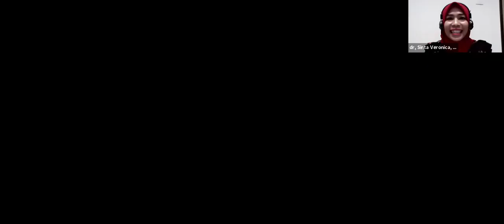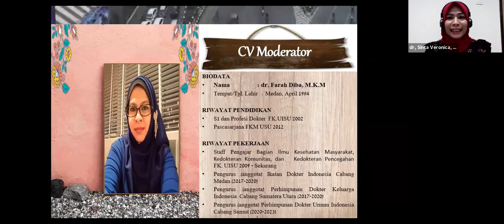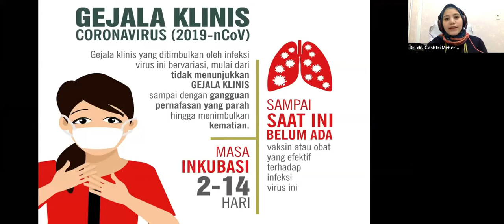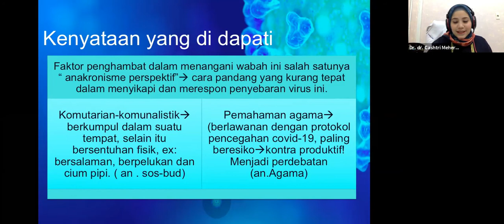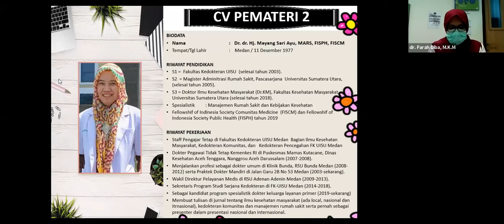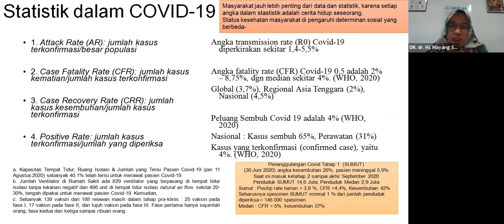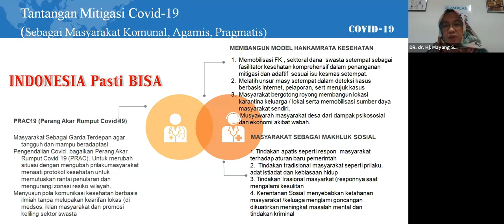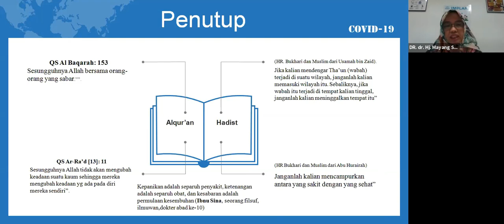Webinar FK UISU Series 8 Indonesia Merdeka dari COVID 19, Mungkinkah ??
Narasumber :
Dr. dr. Cashtri Meher. MKes,.MKed(DV),.Sp.DV
JUDUL : “Serba Serbi covid 19 “

Dr. dr. Mayang Sari Ayu, MARS, FISPH, FISCM
JUDUL : "Dampak Determinan Sosial Terhadap Kasus Covid 19"

Moderator :
dr. Farah Diba, M.K.M

Hari / Tanggal :
Kamis / 13 Agustus 2020
Waktu : 14.00 - Selesai